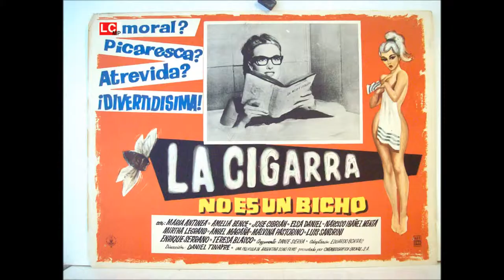"Autorretratos" Nicolas Cesar Zoric "Mis Peliculas" "I miei Film"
"Autorretratos"
Nicolas Cesar Zoric
"Mis Peliculas" "I miei Film"
Italia Agosto 2014